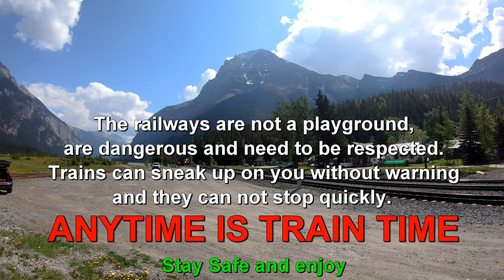CPKC Field BC. New series Part 1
In this new series of videos taken in British Columbia Canada we follow trains through tunnels, around rock cuts and over bridges. The spectacular scenery that goes along with the mountains is second to none.